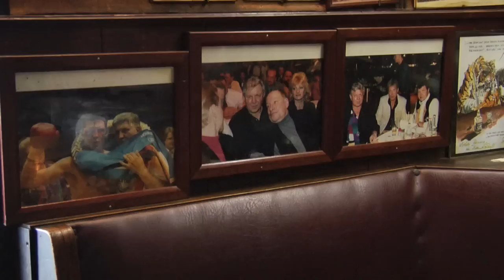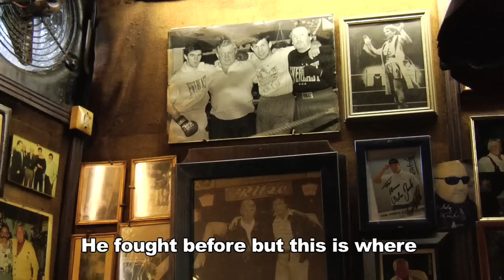Hamburg, Germany #3 Zur Ritze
SEND ME STUFF:
USA